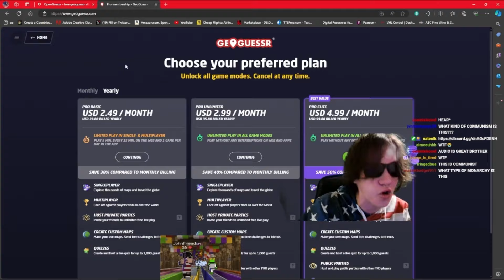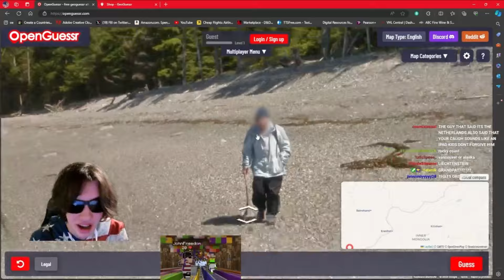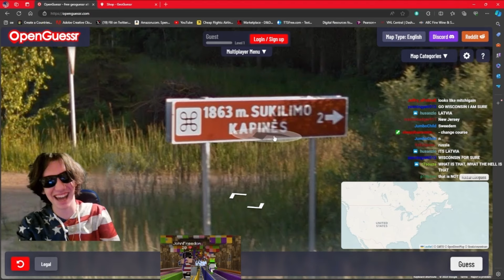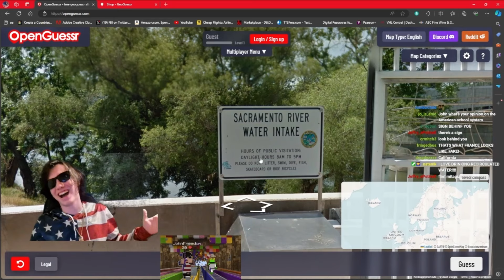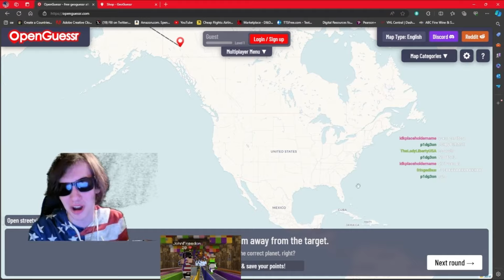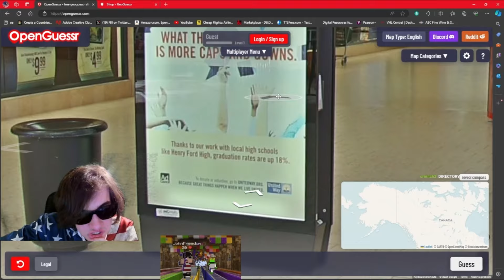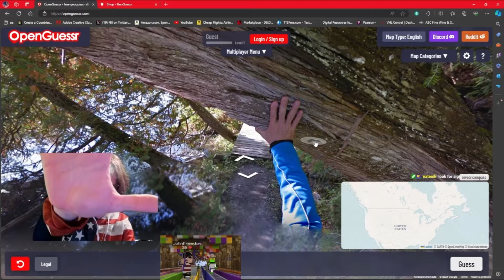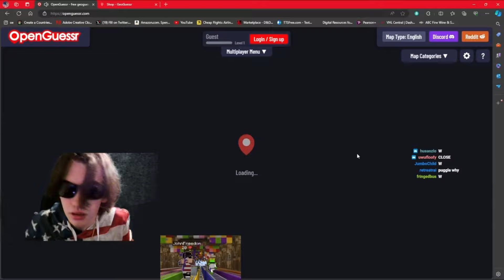"GEOGUESSR" with JOHN FREEDOM.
HELLO MY FRIENDS!!! IT IS ME, JOHN FREEDOM. In today's video, we explore the world soon to be taken over by U.S. ARMED FORCES, and attempt to locate which sector of it we are in.

THANK ALL OF YOU SO MUCH FOR YOUR SUPPORT!!!